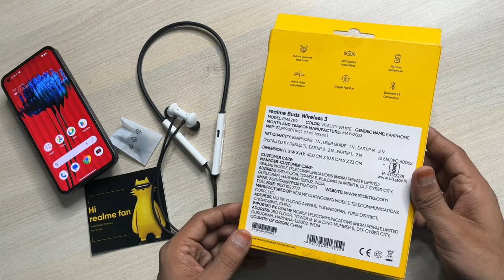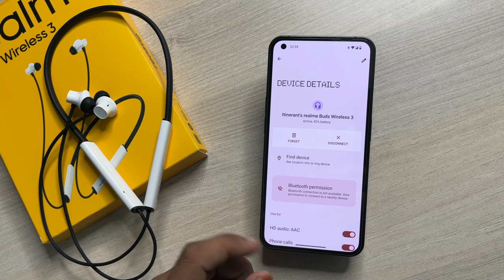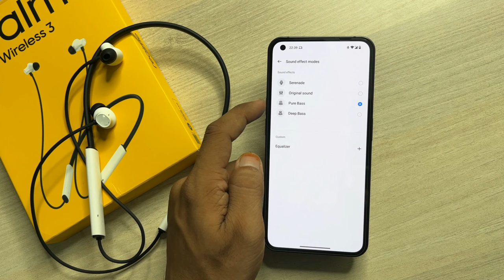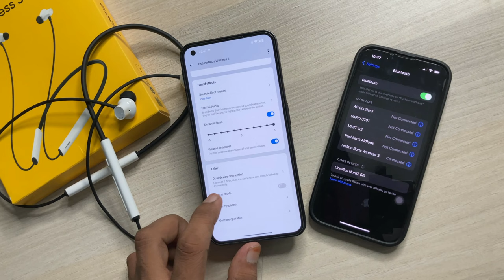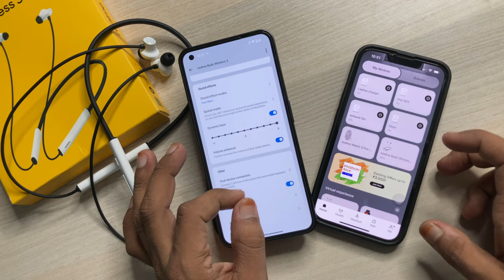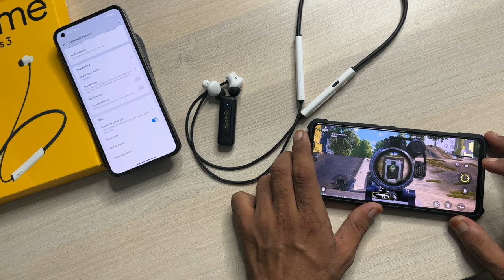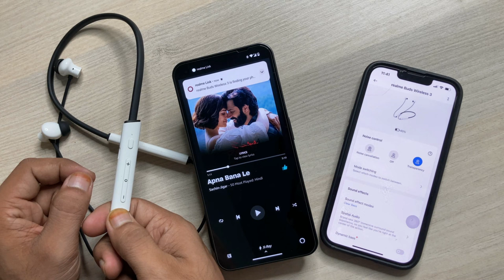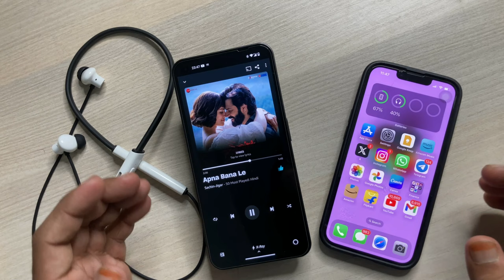How to Use Realme Buds Wireless 3 - Review, Features & Setup with Android & iPhone in Hindi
Realme Buds Wireless 3

This video is about how to use Realme Buds wireless 3. Realme buds wireless 3 Review, its features, and how to pair with Android phone and iPhone using Realme Link app.
 It is a neckband style Bluetooth wireless earphone with 30 Db Active noise cancellation & 45ms low latency game mode under Rs.2000. In this video I shared all features, controls and how to use Realme Buds Wireless 3 neckband earphone with Android phone & iPhone in Hindi.

Realme Buds Wireless 3 Specification -
13.6mm Driver,
Bluetooth version: v5.3,
Battery life: 40 hr Playtime,
IP55 dust and water resistance,
45ms Low latency gaming mode,
Spatial Audio, 30DB ANC,
Google fast pair, Dual Device connection,
App Support - Realme Link

TWS Earphone -
with silicon tip
without silicon tip

Amazon Great freedom festival sale deals